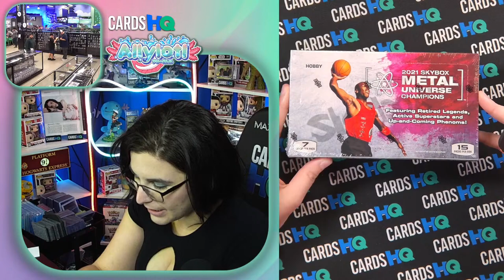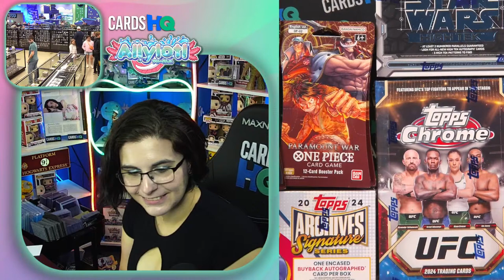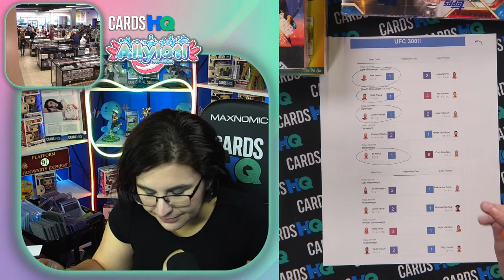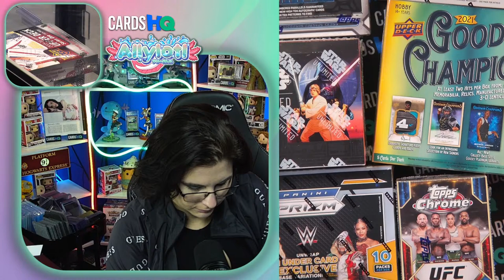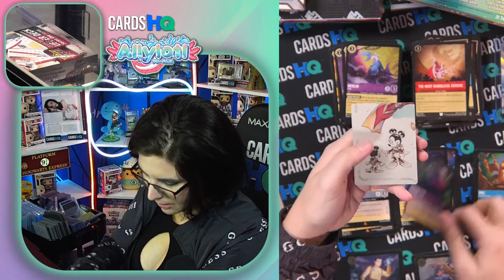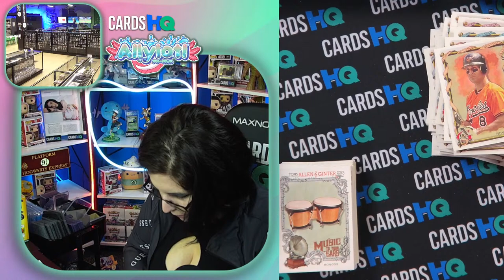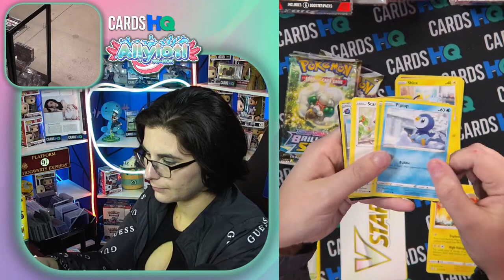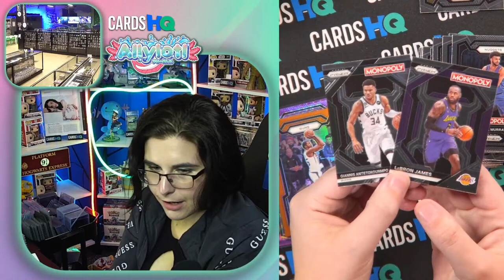[CardsHQ] Did You Know it is National Hockey Card Day? [!cardshq for breaks]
⭐ Rehome some of my new and/or gently loved collectibles!

I CAN NOW RIP EVERYTHING, LESSGOOOOOOOO

It really helps my channel grow so I can continue to create content and share it with you guys! :)